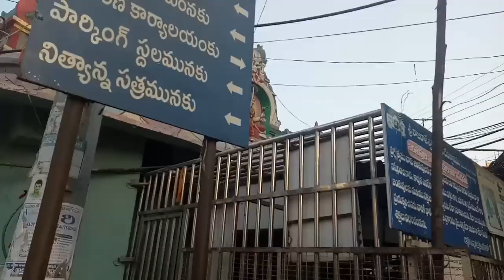వేములవాడ రాజన్న టెంపుల్ Vemulavada Rajanna Temple | sri Raja Rajeshwara Swamy Temple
వేములవాడ రాజన్న టెంపుల్

Vemulavada Rajanna Temple | sri Raja Rajeshwara Swamy Temple

Hello Guys! Welcome to ND Travelling Diaries. In this channel you can see all the travel videos, daily vlogs, moto vlogs and many other devotional places videos.

These videos may entertain you and provide some useful information related to any new place which you are going to visit in near future.

Any suggestions are most welcomed

వేములవాడ రాజన్న టెంపుల్
వేములవాడ రాజన్న టెంపుల్   Vemulavada Rajanna Temple | sri Raja Rajeshwara Swamy Temple 2021